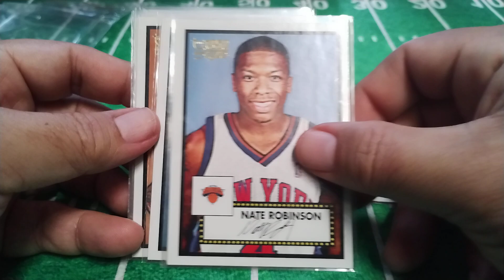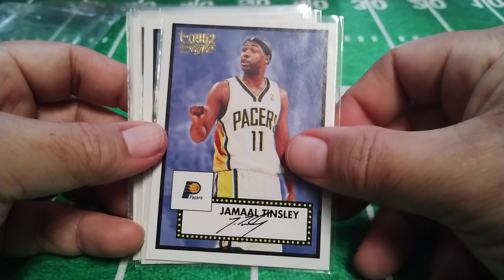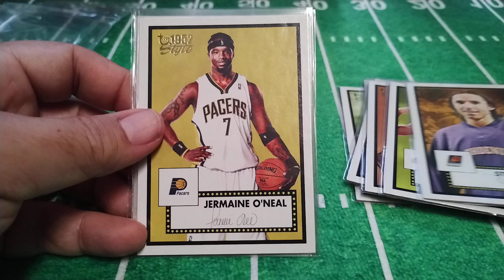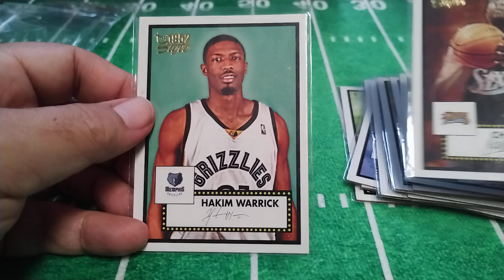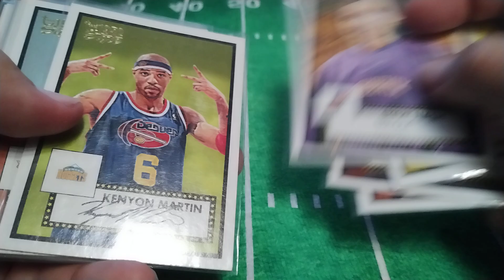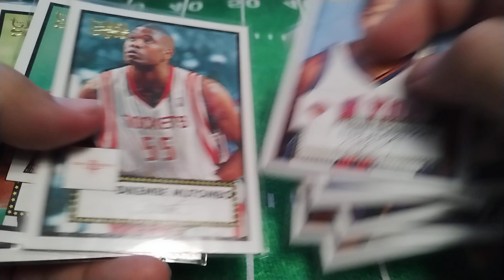2005 - 06 TOPPS STYLE SET DE 14 TARJETAS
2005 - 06 TOPPS STYLE SET DE 14 TARJETAS